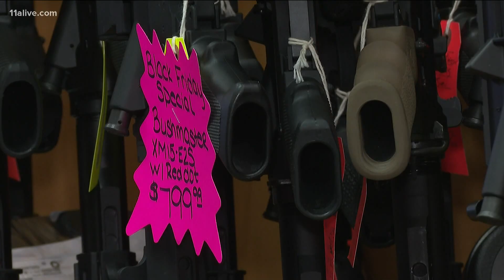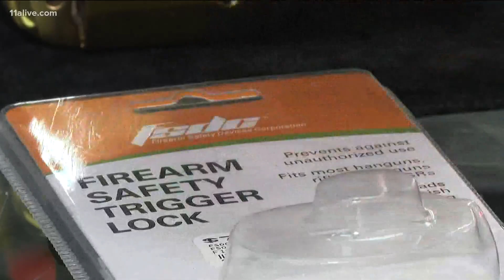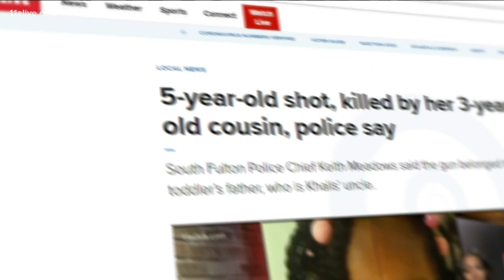South Fulton enacts gun safety initiatives after 5-year-old killed in accidental shooting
The City of South Fulton is taking action to stop accidental shootings after a 5-year-old girl was killed on Thanksgiving Day.